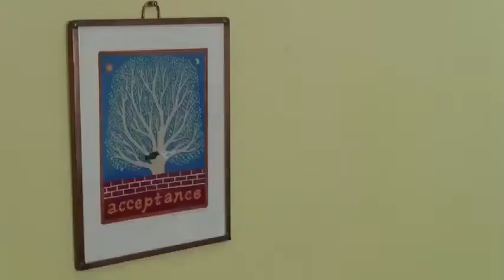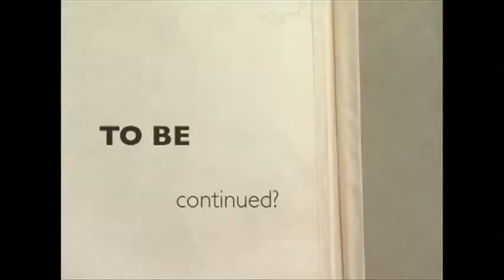"My OWN Show" Audition Tape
When Oprah Winfrey invited wannabe talk show hosts to audition for their OWN show on her new network, I embraced the challenge.